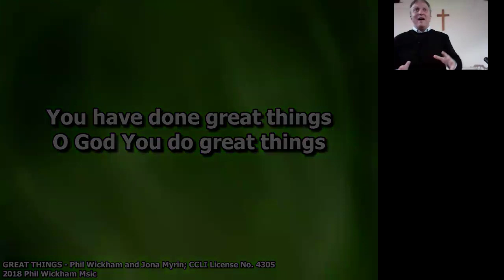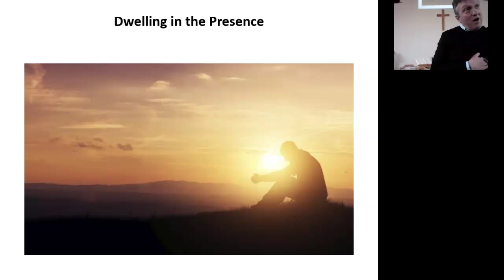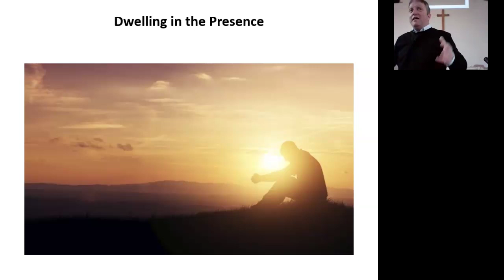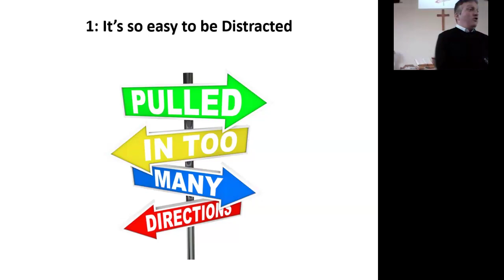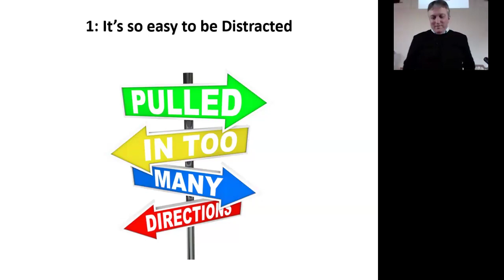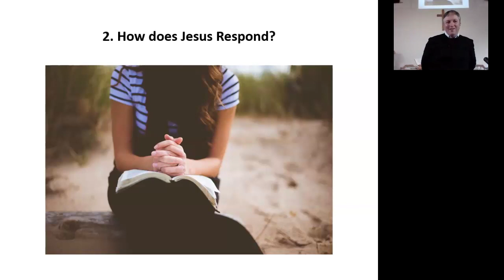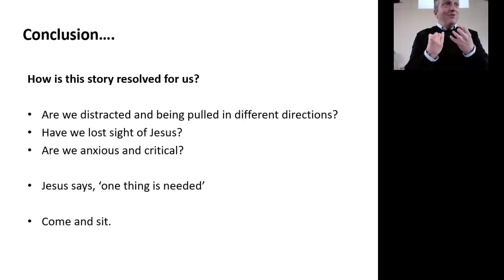Sunday 7th January 2024 - Dave Baxter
"Just One Thing Is Needed"
Luke 10:38-42